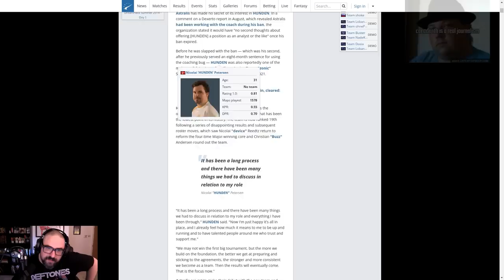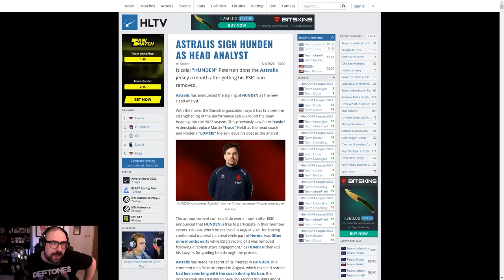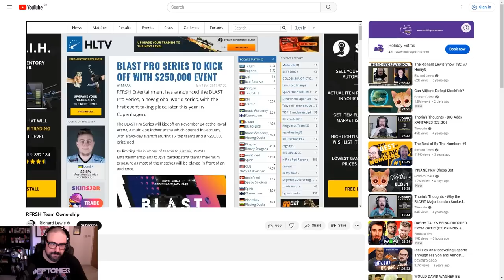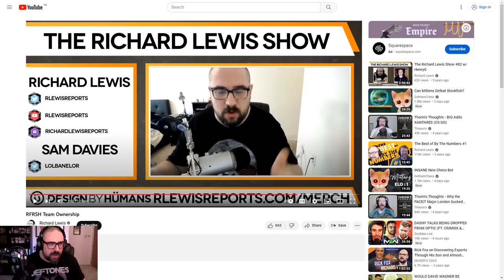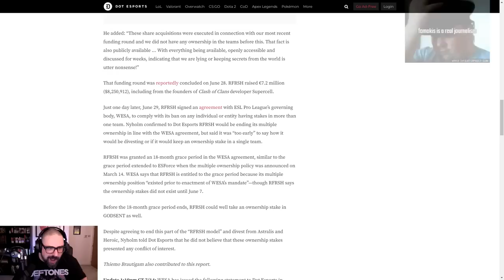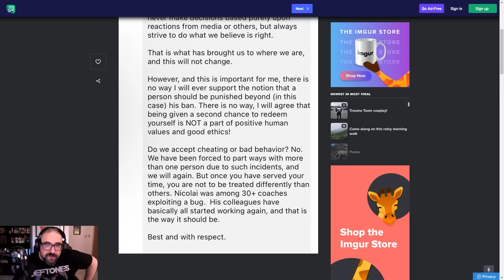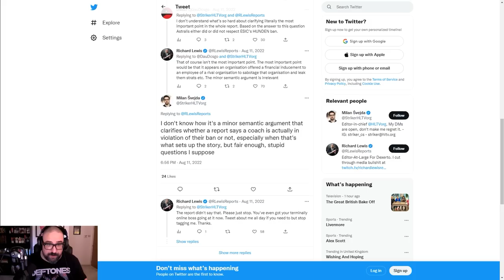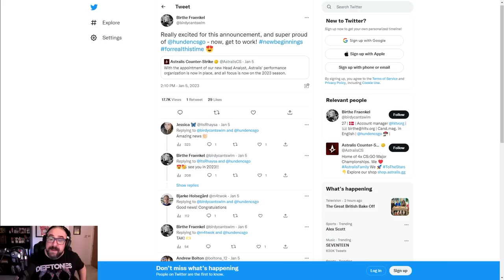Astralis Finally Give Hunden His Job